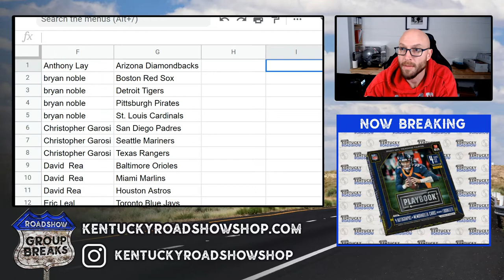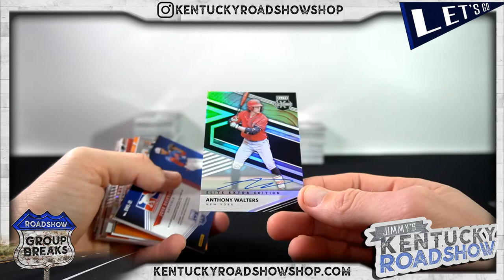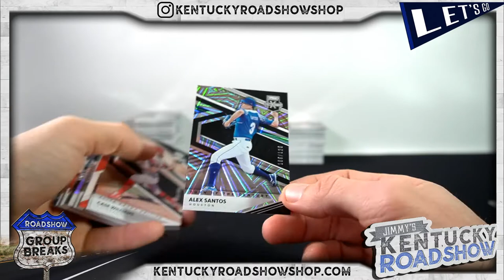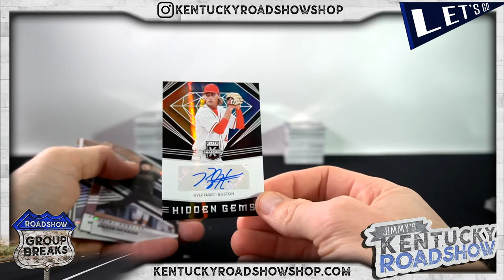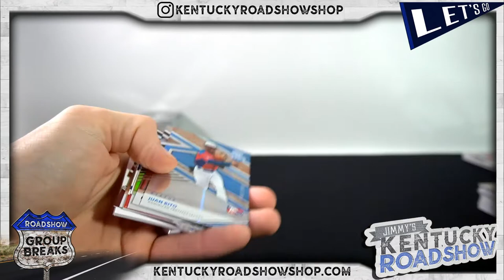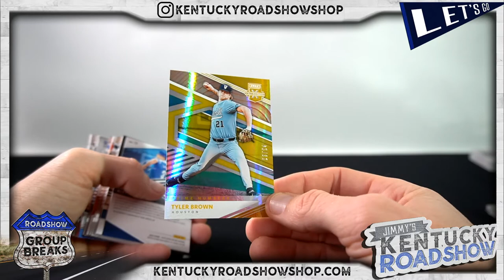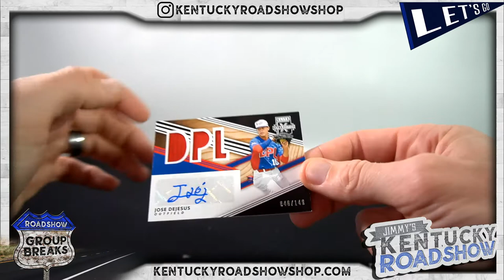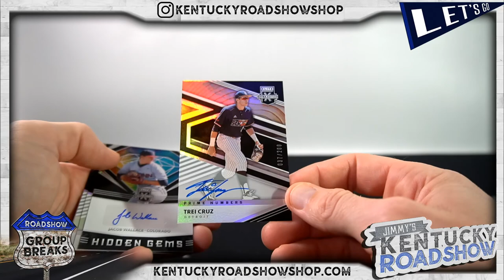2020 Panini Elite Extra Edition Baseball - 10 Box Break #1